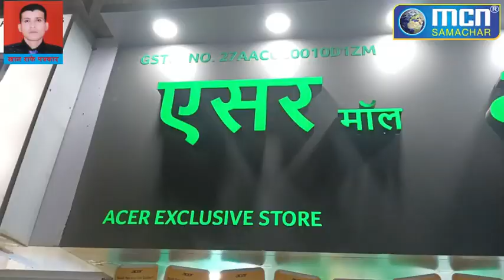एक और acer laptop shop की ब्रांच औरंगाबाद मे - MCN Live News